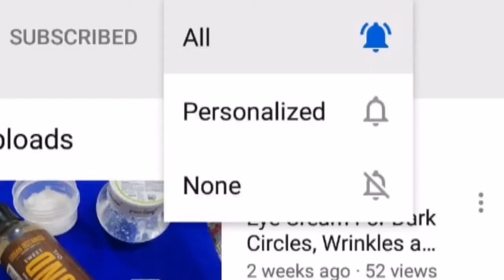Vegetable Spring Rolls Recipe || Noodles Spring Rolls Recipe || Evening snack recipes